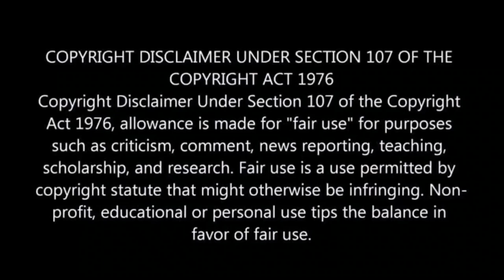Thembisa Mdoda replaces Zandile Msutwana on The Queen